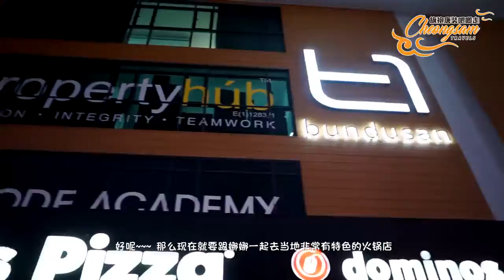【第三集】旗袍唐装BuzzyGo~~ 沙巴KK 最漂亮的打卡风景在哪里？你没来过就OUT!! OUT!!! 本期收录：Le'One - Kokol Elf | Kokol Haven Resort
第三集《旗袍唐装！吧唧Goooo！》栏目旅行篇 ✈️
【Sabah 最漂亮的打卡风景之一】
—— Le' One - Kokol Elf 和 Kokol Haven Resort Menggatal ✨🖤

飞云之下的风景 云雾其阔如海，其动如烟，其色如雪。其柔如水 ☁️

傍晚的天空并不阴暗，而是有一种明丽的蓝色，群山在夕阳的照射下，染上了一层薄薄的红晕 ! 超适合拍网红照的 ！🌄⛅️

《旗袍唐装BuzzyGoooo！》栏目旅行篇 ✈️

想感受一下独特的风景 这里你一定要来啦 ！ 赶紧约上朋友们安排一下Sabah之旅 咯 ！ 而且重点在这里消费的价格 非常的实惠 ！😍💕

鸣谢赞助商：
提供住宿【Avangio Hotel Kota Kinabalu 】

有来到kk的朋友们可以选择他们预定哟